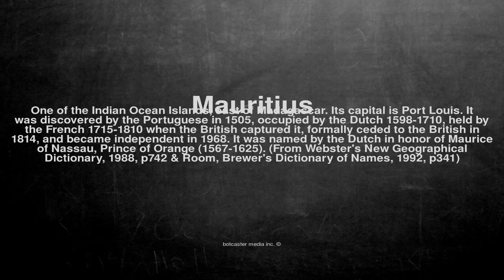Medical vocabulary: What does Mauritius mean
What does Mauritius mean in English?